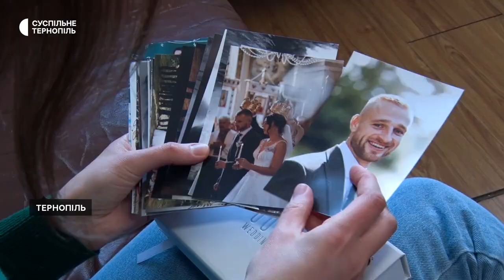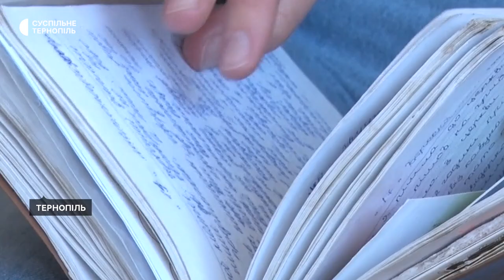Збирає гроші для підрозділу чоловіка та записує історію війни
Тернополянка Марічка Вовчок веде щоденник, у якому записує важливі бої російсько--української війни. Вона каже, так хоче передати наступним поколінням історію, яку ми зараз творимо. Також жінка плете з бісеру борщівські силянки, які продає, а гроші відправляє підрозділу чоловіка.